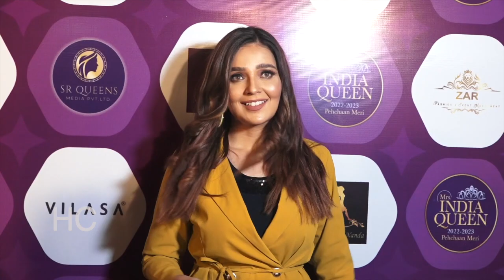मिसेज इंडिया क्वीन सीजन 2 पहचान मेरी का प्रेस लॉन्च MRS India Queen Season 2 Pehchaan Meri - Launch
Welcome to Bollywoodhardcore, your one stop destination for everything and anything around Movies, Celebrities and Indian Television stars.